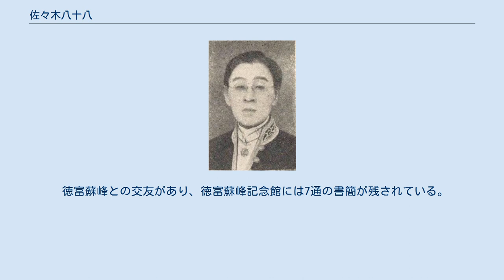佐々木八十八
佐々木八十八 佐々木 八十八（ささき やそはち、1874年（明治7年）5月3日 - 1957年（昭和32年）9月19日）は、日本の実業家、政治家。
佐々木営業部（現・レナウン）の創業者で、大阪府多額納税者であり、貴族院多額納税者議員、台湾移出同盟会会長なども務めた。
娘にファミリア創業者の坂野惇子。
 京都の12代、もしくは11代続いた豪商・佐々木家に生まれる。
父親は10代目当主佐々木弥助の没後佐々木家に入夫してを弥助を継いだ宮島源三郞。
子供の頃より貿易に従事することを志し、1890年（明治23年）に舶来雑貨商社に入社した。
11代目となるはずだった異父兄の友治郞が夭折したため1892年（明治31年）に佐々木家家督を継ぐ。
 1902年（明治35年）4月、大阪にて資本金2万円にて舶来雑貨商として個人商店の「佐々木八十八営業部」を設立する。
ただし、『日本の流通100年』には設立は2月で資本金500円にて、屋号も「佐々木営業部」とある。
当初の取扱商品は毛製肌着、香水、かみそり、毛布、羽根ブトン、タオル、帽子、ネクタイなどであった。
商売は軌道に乗り、神戸に住居を構えて1918年（大正7年）には三女の惇子（後にファミリア創業者となる坂野惇子）が生まれている。
 1922年（大正11年）4月、イギリスのエドワード王太子が巡洋戦艦レナウンに乗船して訪日した際、佐々木は同艦の艦名を気に入って「レナウン」の商標登録を指示したが、これについては以前から国産ブランド確立のためブランド名を探していたとみられる。
1923年（大正12年）、レナウンの商標登録に成功し、「昔舶来、今レナウン」などのキャッチコピーが使われている。
同年には大阪市東区会議員になり、会社経営を尾上設蔵に任せて政界に進む。
 1931年（昭和6年）8月31日には貴族院多額納税者議員になる。
立憲政友会系統の同和会に属して同会幹事に選ばれ、帝国議会貴族院議事経過報告書を取りまとめた。
1941年（昭和16年）1月13日付けの大阪毎日新聞では、政府より「時局突破の協力要請」に選ばれた貴族院議員54名の一人として名前が挙がっている。
1947年（昭和22年）5月2日、貴族院の廃止に伴い同院議員を退任した。
 なお、その後の「佐々木八十八営業部」は、1926年（大正15年）に「佐々木営業部」に商号を変更し、同年、高級メリヤス製品の製造業として「レナウン・メリヤス工業株式会社」を関連会社として設立、脱輸入・国産化に取り組む。
1931年には東京・日本橋に「株式会社東京佐々木営業部」、1935年（昭和10年）には大阪にも「株式会社大阪佐々木営業部」を設立する。
1938年（昭和13年）、東京・大阪の両企業を「株式会社佐々木営業部」に合併し、また東京市蒲田区羽田（現・東京都大田区羽田）に大規模メリヤス工場を完成させた。
この頃、名実ともに高級メリヤス製造にて佐々木の企業は日本トップになっていたとみられる。
戦時中の1942年（昭和17年）にはレナウン・メリヤス工業株式会社が東京編織株式会社と改称（陸軍被服本省監督工場、軍需被服製造）。
1944年（昭和19年）に企業再建整備法によって「江商株式会社」（現・兼松）に吸収合併され（ただし、企業再建整備法の成立は戦後の1946年（昭和21年）である）、一旦佐々木営業部は消滅（戦後の1947年（昭和22年）9月、佐々木八十八の意向を受けて独立・再発足）。
 徳富蘇峰との交友があり、徳富蘇峰記念館には7通の書簡が残されている。